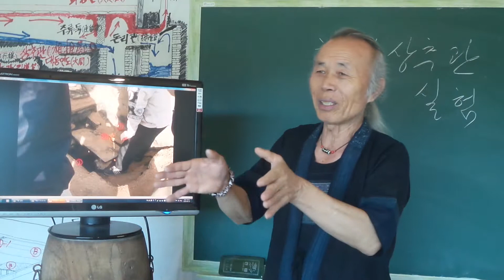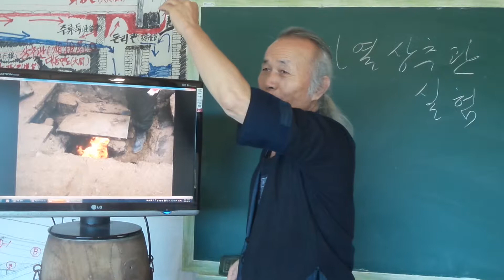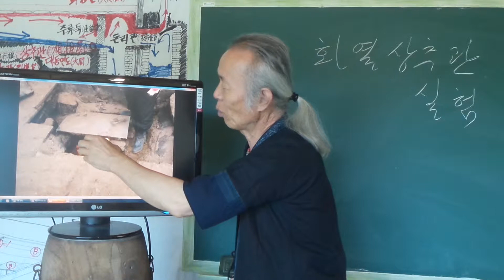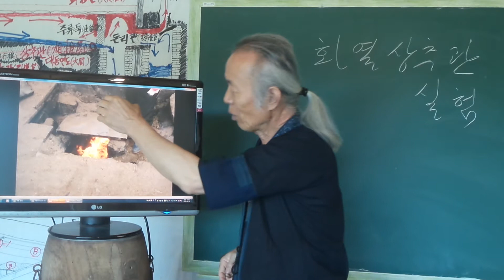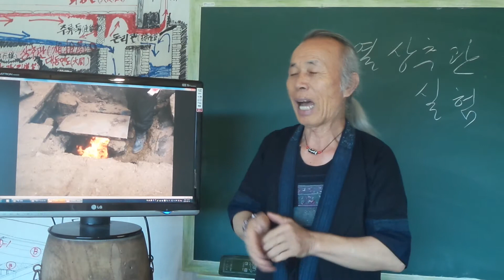구들(온돌)놓기강좌 Korea heating under gudeul room / 123 구들놓기에서 화열상추관(火熱相推管)의 원리